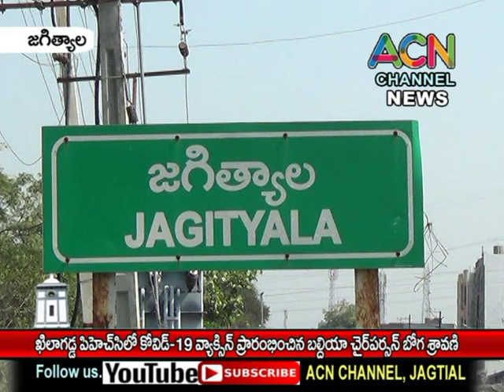జగిత్యాల ఖిలగడ్డ PHC లో కోవిడ్-19 వ్యాక్సినేషన్ ప్రారంభించిన బల్దియా చైర్ పర్సన్ బోగ శ్రావణి